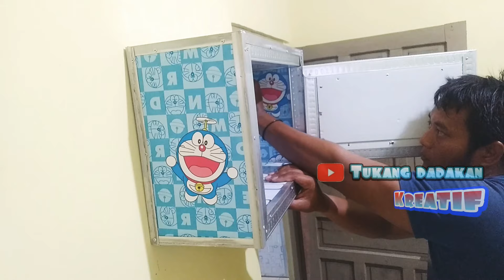lemari gantung minimalis obat2an dari hollow baja ringan + sunda plafon + wallpapper...